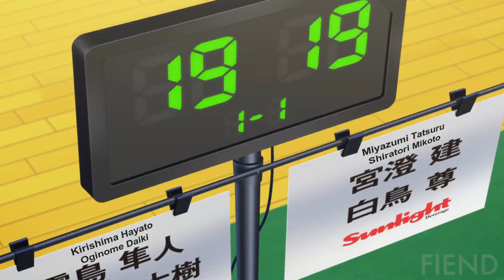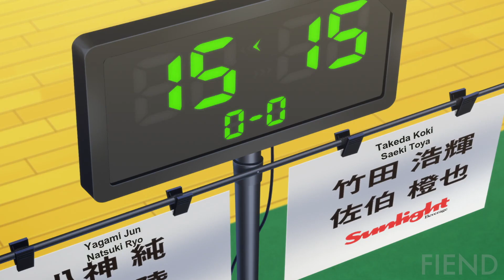Ryman's Club [AMV] What's Up Danger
Hi Everyone

✦✦✦✦✦ Blackway & Black Caviar ✦✦✦✦✦